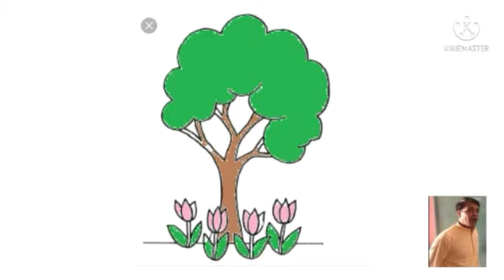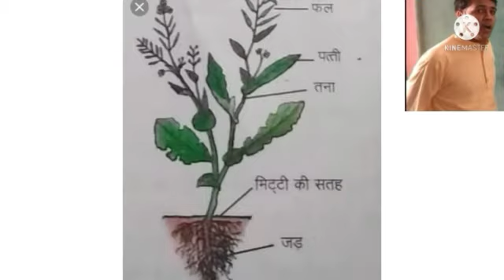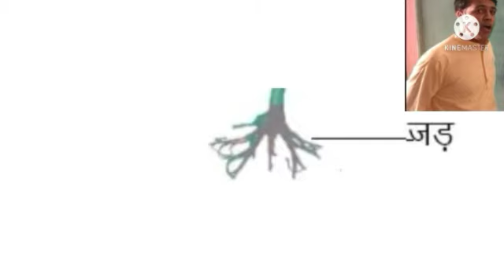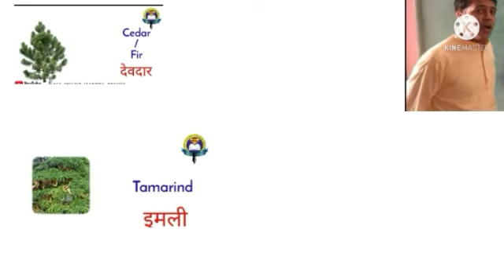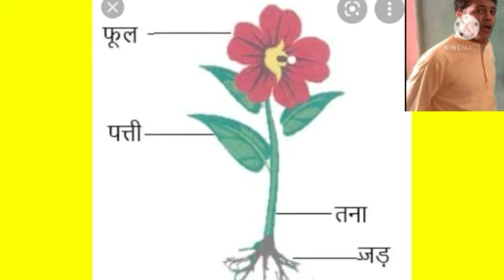कक्षा चतुर्थी, विषय पर्यावरण । कालांश 11, अध्याय 6, पेड़ पौधे की देखभाल (भाग 1)